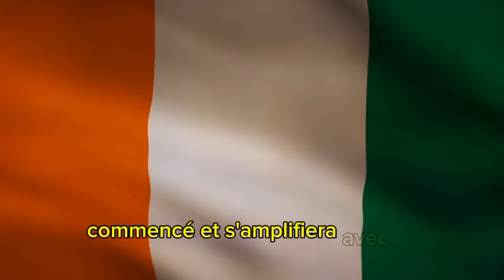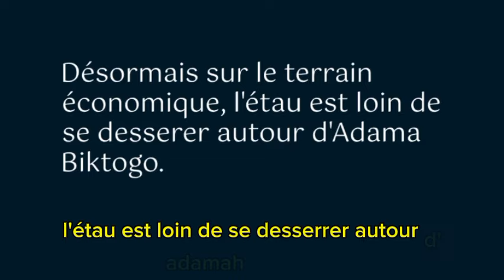RHDP : Bictogo dans la Tourmente, Suspecté de Lorgner la Présidence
*Titre : Le Chef des Akan du Cavally Promet une Mobilisation Historique pour la Venue du Président Thiam !*
**Description :**
À l'occasion de la venue du président Thiam, le chef central des Akan du Cavally promet une mobilisation sans précédent. Découvrez comment cette visite pourrait marquer un tournant historique pour la région et les préparatifs en cours pour accueillir cette personnalité de premier plan.

*Titre : Côte d’Ivoire : Un Cadre RHDP Dévoile à Ouattara - 'Ils Viennent au RHDP pour Manger'*
**Description :**
Un cadre du RHDP adresse un message direct au président Ouattara, affirmant que de nombreux membres rejoignent le parti uniquement pour des avantages personnels. Explorez les implications de cette déclaration et les réactions au sein du parti et de la classe politique ivoirienne.

*Titre : Bictogo Soupçonné de Viser la Présidence : Toujours dans l'Œil du Cyclone du RHDP*
**Description :**
Bictogo est à nouveau au centre des spéculations politiques, soupçonné de lorgner le fauteuil présidentiel.